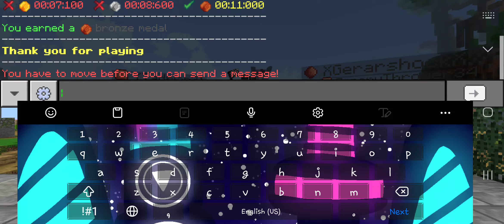♡ Returning to Cubecraft 3 ♡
♡ Made a new skin for Connor Reynolds dressed as my persona OC, Amethystis Zarines, and decided to come back to CubeCraft to do some parkour. ♡